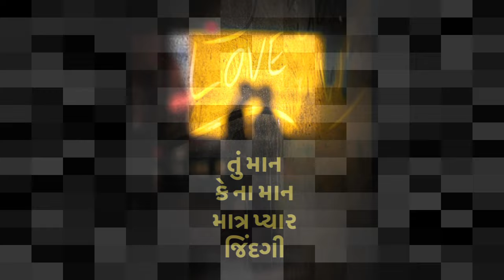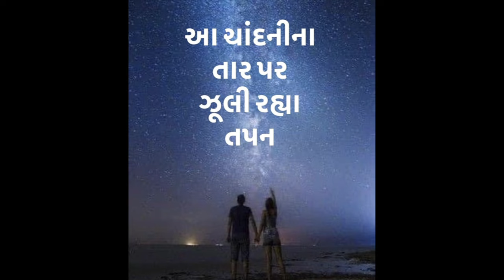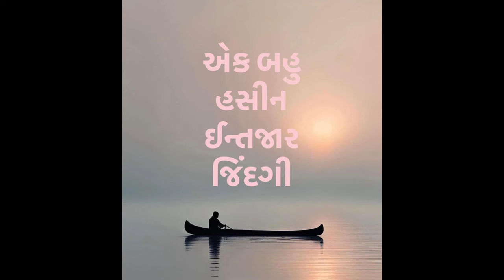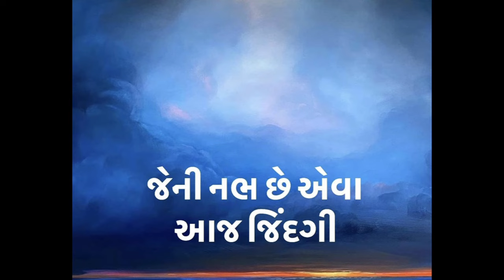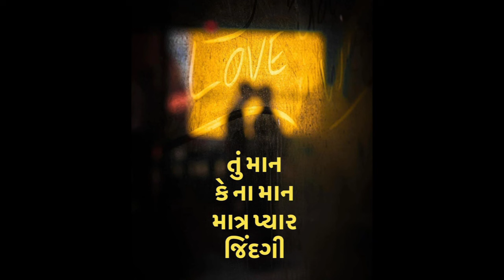Koina Dilni Aarzoo No Taar • કોઈના દિલની આરજૂનો તાર • RASBIHARI DESAI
Geet: Koina Dilni Aarzoo No Taar Zindagi
કોઈના દિલની આરજૂનો તાર જિંદગી
Singer: RASBIHARI DESAI
Poet: Harindra Dave
Composer: Rasiklal Bhojak

Girish Chandegra